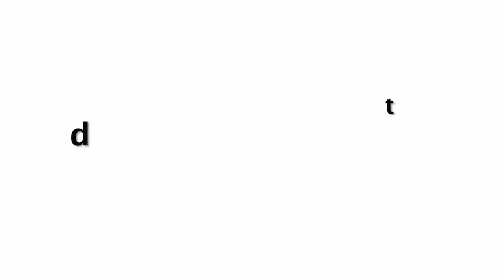Parineeti Chopra Looks Stunning At Jabariya Jodi Promotion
Parineeti Chopra New Look At Jabariya Jodi Promotion.